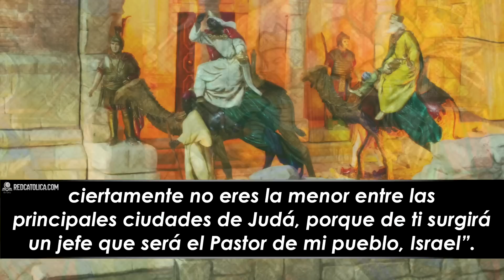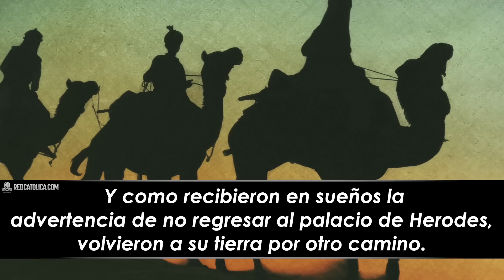Evangelio de Hoy Viernes 06 de Enero de 2023 | REFLEXIÓN | Red Catolica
Dónde está el Rey de los judíos que acaba de nacer?

Mt 2,1-12

Evangelio de Hoy Viernes 06 de Enero de 2023

Eucaristía Digital

Vive la Palabra meditando El EvangelioDeHoy RedCatolica Viernes06 Enero del 2023

1.-Dios está haciendo algo con un significado insuperable,

2- Con este antecedente, yo también me arrodillo y hago un homenaje al niño.

3- Esta historia me llama a seguir la estrella para encontrar la plenitud de mi vida que solo Jesús me puede otorgar.